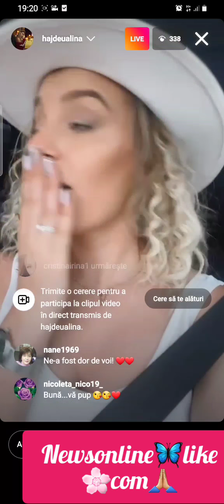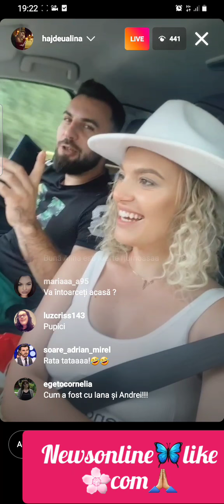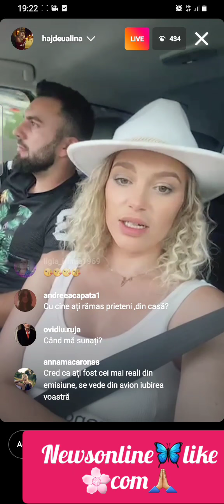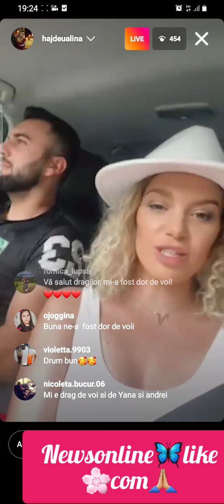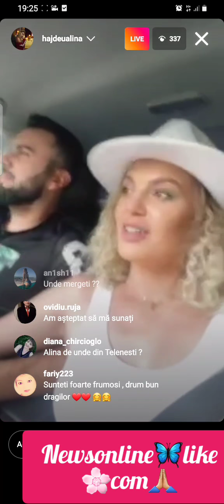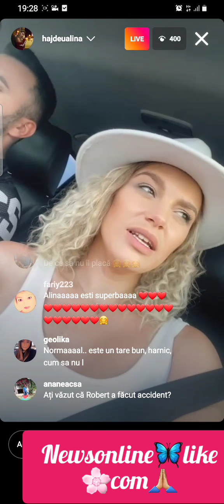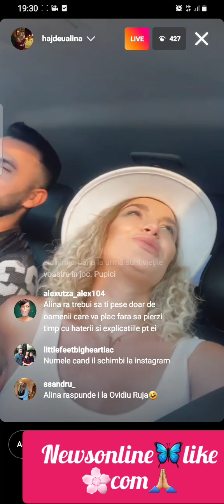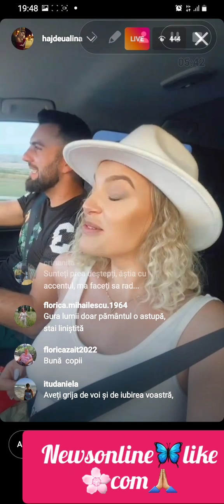❌❌Alina și Valentin liveeee